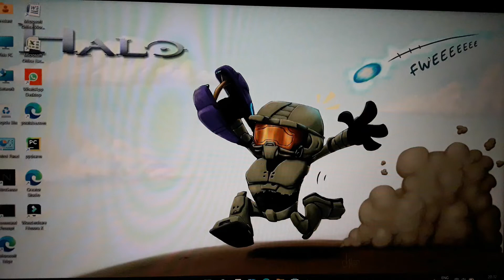acer nitro 5 screen bleeding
in this video i will test screen bleeding of acer laptop more clearly acer  nitro 5 with i5 11th gen 6 cores , gtx 1650